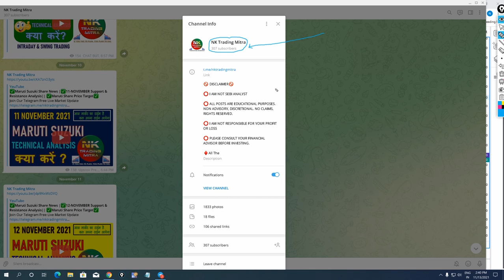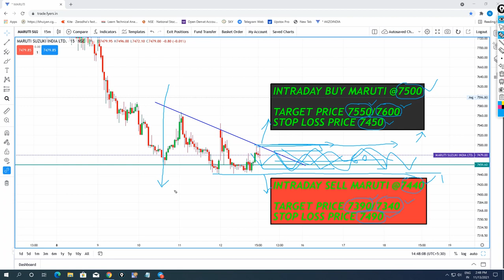✅Maruti Suzuki Share News |✅15-NOVEMBER Support & Resistance Analysis|| ✅Maruti Share Price Target✅